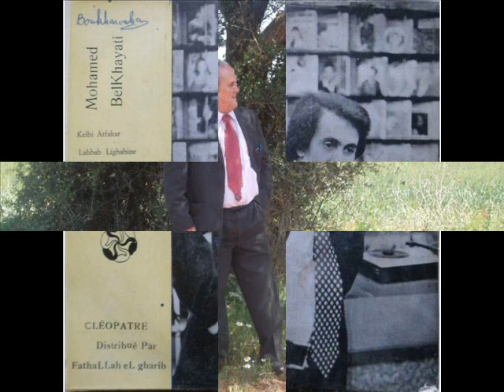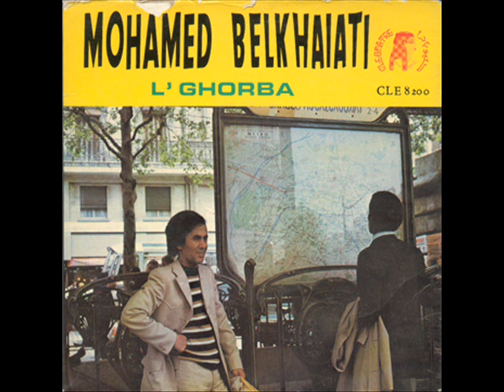Mohamed belkhayati 15